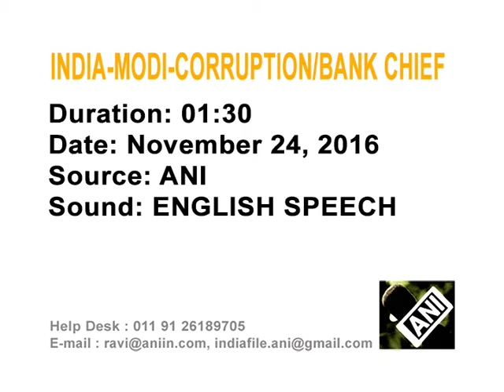India's largest state-run bank to complete recalibration of ATMS within 5 days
India's largest state-run bank, the State Bank of India (SBI), says all its ATMs (automated teller machines) would be recalibrated to dispense new currency notes within the next five days.